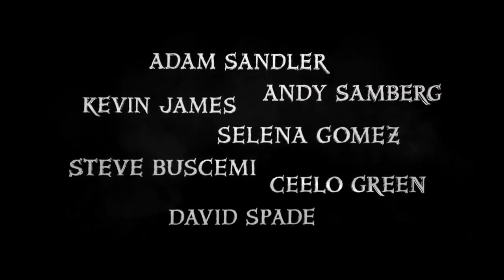'HOTEL TRANSYLVANIE', sortie le 19 décembre (Bande-annonce VO)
de Genndy Tartakovsky, avec les voix originales d'Adam Sandler, Steve Buscemi, Kevin James, Selena Gomez, David Spade, Andy Samberg, Fran Drescher, Molly Shannon.

Propriété de Sony Pictures Animation